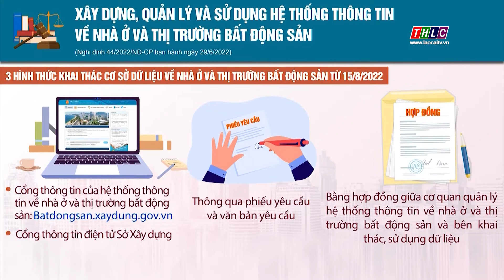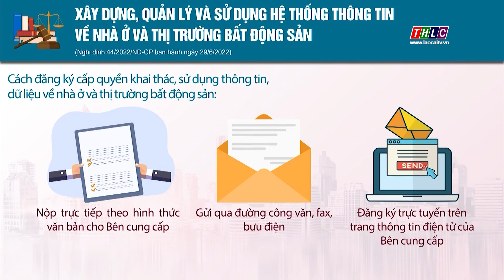3 hình thức khai thác cơ sở dữ liệu về nhà ở và thị trường bất động sản từ ngày 15/8/2022 | THLC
Laocaitv.vn - Tại khoản 2 Điều 24 Nghị định 44 của Chính phủ ban hành ngày 29/6/2022 thì việc khai thác và sử dụng cơ sở dữ liệu về nhà ở và thị trường bất động sản sẽ thông qua 3 hình thức.
Đài Phát thanh - Truyền hình Lào Cai